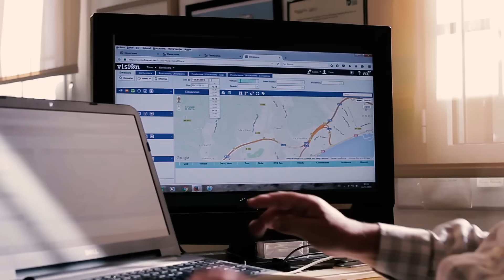Premio Ciudad Sostenible 2015. Tiana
Tiana ha implantado la tecnología para la gestión de recogida puerta a puerta. El uso de tecnología mediante chips y la campaña educativa a la  ciudadanía pretende aumentara la trazabilidad del proceso de recogida y aumentar la calidad de la fracción orgánica recogida en origen y reducir la fracción resto.